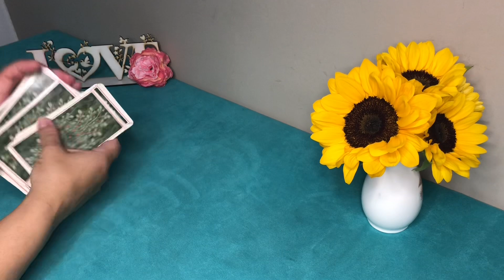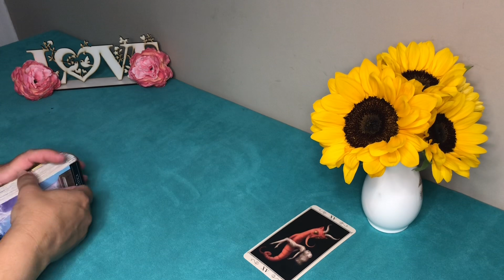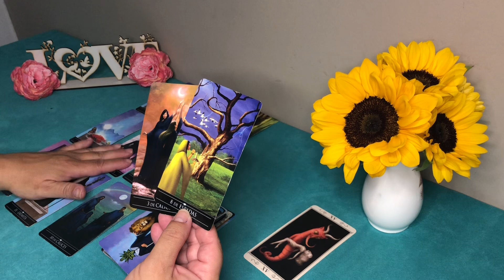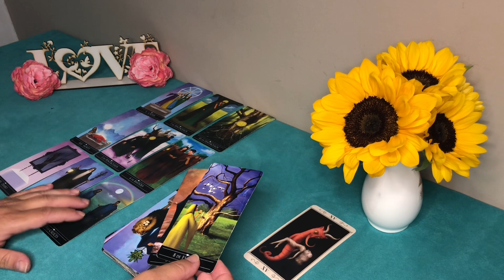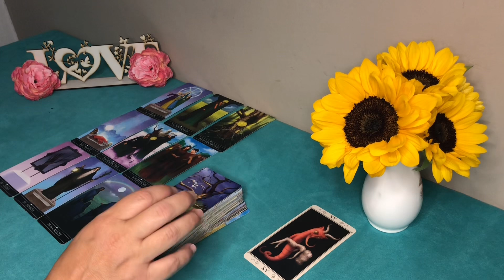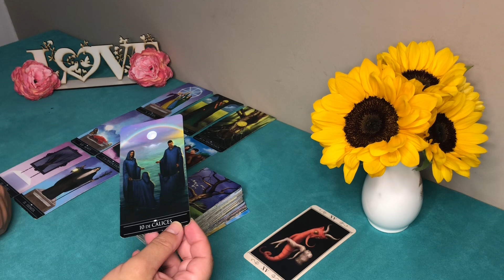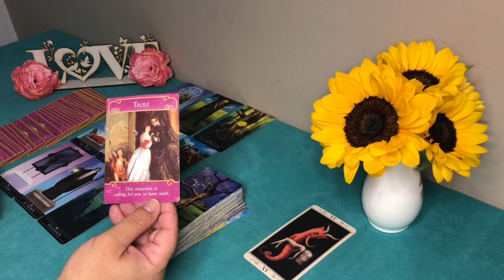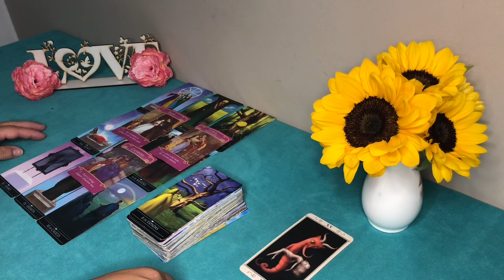♎️LIBRA❤️AMOR/ De 01 a 15 de Março 💗💝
Vídeo de entretenimento para o signo de Libra.
Leitura para o amor, período de 01 a 15 Março.

Gratidão 🙏🦋

O tarô é uma ferramenta de autoconhecimento e orientação e cabe a você tomar suas decisões através do seu livre arbítrio